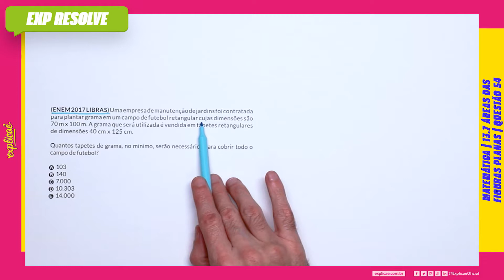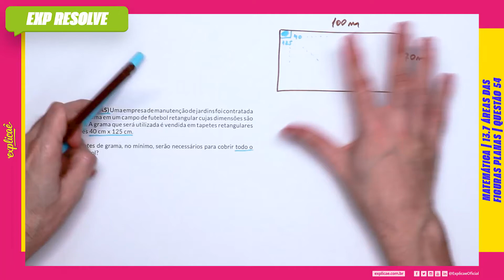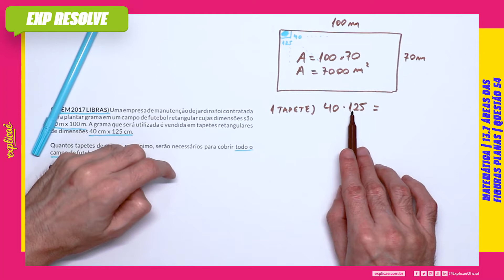UMA EMPRESA DE MANUTENÇÃO DE JARDINS FOI CONTRATADA PARA PLANTAR(...) | ÁREAS DAS FIGURAS PLANAS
Encontre a sua questão nos seguintes cadernos:

NO NOSSO MANUAL DE SOBREVIVÊNCIA:
ASSUNTO: 13 GEOMETRIA PLANA | 13.7 ÁREAS DAS FIGURAS DAS PLANAS

 QUESTÃO 54
(ENEM 2017 LIBRAS) Uma empresa de manutenção de jardins
foi contratada para plantar grama em um campo de futebol
retangular cujas dimensões são 70 m x 100 m. A grama que
será utilizada é vendida em tapetes retangulares de dimensões
40 cm x 125 cm.
Quantos tapetes de grama, no mínimo, serão necessários para
cobrir todo o campo de futebol?
A 103
B 140
C 7.000
D 10.303
E 14.000